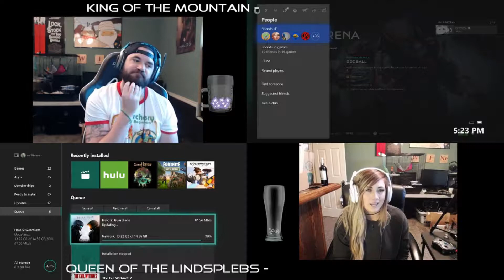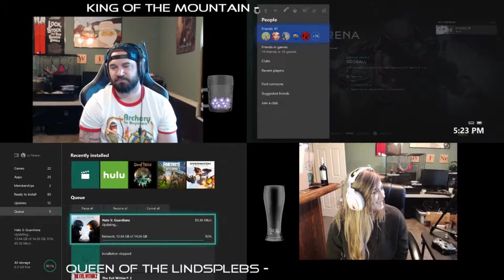Halo Daily Highlights | Ep. 217 | Vetoed, SpartanTheDogg, Naded, Halo, GrimisS, Wonderboy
The streams that make this video possible:

00:03 | Vetoed - new ar

00:42 | SpartanTheDogg - shots

01:12 | Naded - New Patch 🤓

01:42 | Halo - aaron commonly fooling

02:02 | SpartanTheDogg - o

02:32 | GrimisS - Linda wisdom

03:32 | GrimisS - cuz hes a motha fukin starboi

04:02 | Wonderboy - H5 Sniper takes skill

04:10 | IAmButPixels - dud

04:25 | lGoTNoAiMBoT - Halo 5 Update.

04:55 | Naded - New Patch 🤓

05:25 | Hutchidas - Care Bear or Not

06:11 | Zurg_TV - what

06:41 | ooBuzZzTV - Brutal SnipeZ

07:13 | Small - jasldkfjalksd;

07:43 | Mean__Venom - HCS  🔥🚮SUB Goal (2/10) Giveaway!

08:13 | Danoxide - monkaS

08:42 | S70RMtv - Little Bunny FooChief LUL

09:02 | Wonderboy - English men discuss Swedish Fish

09:32 | Jimbo - Champ FFA? | !Discord - @JimboGPK

🤖  Music Credits

Martin O'Donnell & Michael Salvatori - Opening Suite
Halo (Original Soundtrack)

Gamebot Halo the best place to watch the latest and greatest Halo gameplay highlights. We feature clips from your favorite Twitch streamers.

Halo 5: Guardians is a first-person shooter video game developed by 343 Industries and published by Microsoft Studios for the Xbox One home video game console.

New to the series are "Spartan Abilities", replacing the Armor Abilities of previous games. In-universe, the characters' MJOLNIR armor has been upgraded with various thrusters that allow them increased mobility options in all three axes of movement.

In 2014, Microsoft announced the "Halo Championship Series", its own tournament. Prior to Halo 5: Guardians's release, Microsoft announced a competition with a US$1 million prize pool, and a focus on developing the game with competition in mind. A portion of the proceeds from REQ packs bought with real currency contributes to prize pools. The Halo World Championship began on December 6, 2015, with the finals running March 18–20, 2016.

12 teams were invited to the Halo World Championship:
OpTic Gaming, TMNT Crowd Pleasers, Supremacy, Team Liquid, Luminosity Gaming, London Conspiracy, Splyce, Team EnVyUs, Team Immunity, Str8 Rippin, FAB Games eSports, SoaR Gaming.